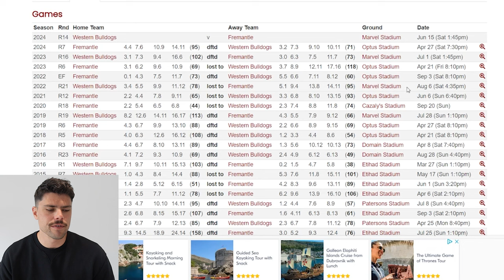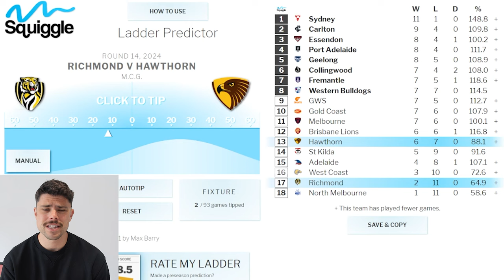AFL Round 14 Predictions | JUST THE TIPS